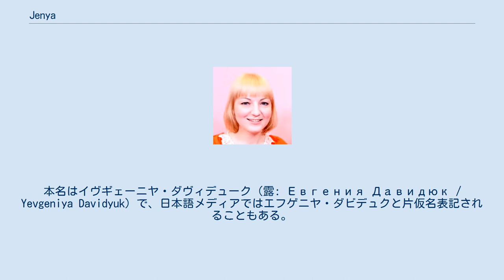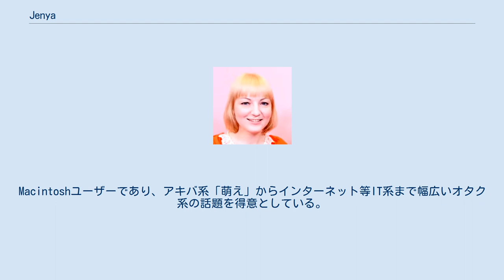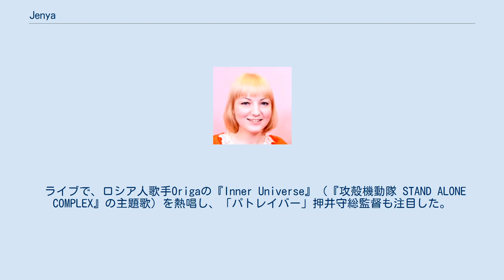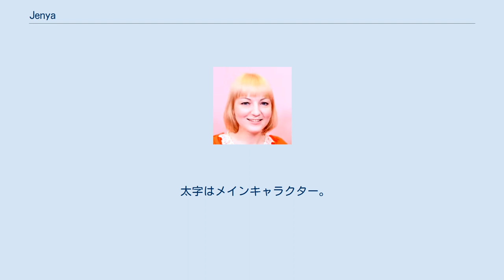Jenya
ジェーニャ（1981年3月22日 - ）は、日本の女性声優、歌手、ラジオパーソナリティ。
ロシア出身で、アニメ作品制作におけるロシア語指導やロシア文化考証も請け負う。
本名はイヴギェーニヤ・ダヴィデューク（露: Евгения Давидюк / Yevgeniya Davidyuk）で、日本語メディアではエフゲニヤ・ダビデュクと片仮名表記されることもある。
 1981年3月22日、ダヴィデューク家、一男一女の長子として出生。
 ジェーニャ（Женя）とはイヴギェーニヤおよびその男性形・イヴギェーニイ（Евгений）の愛称形である。
ロシア語監修と作詞の時は「Jenya」表記でクレジットされる事が多い。
以前は秋葉いつきという名前で活動していた事もある。
 ソビエト連邦（出生当時）・ノヴォシビルスク市出身。
ノヴォシビルスク国立経済経営大学IT学部卒業。
16歳の時に地元で放送された『美少女戦士セーラームーン』を見て日本アニメの大ファンとなり、1998年頃からアニメに関する日本語Webサイトを立ち上げ、視聴感想や日本語で歌唱したアニソンなどを公開。
それが日本でも話題となり、有志の招致によって2002年夏に初来日。
秋葉原を訪問できた感動から、ホテルに戻って泣いたという。
 その後、声優・歌手になるために2005年から日本に在住。
当初は生活するだけで精一杯で、秋葉原のメイド喫茶でのアルバイトやロシア語指導などで生計を立てつつアニメの仕事に関わるようになった。
オリジナルCDを発表する傍ら、TV出演など各メディアで活動する。
 英語と日本語が得意であり（日本語能力試験N1、TOEIC935点(2016年3月13日)）、実父は、元ロシア軍人で特殊部隊スペツナズ空挺軍に所属、第一次チェチェン紛争服務時（退役時の階級は中佐）に養育を受けたことで軍事面にも明るい。
声優だけでなくロシア語監修の立場で作品に携わり、『ラストエグザイル-銀翼のファム-』や実写映画『THE NEXT GENERATION -パトレイバー-』にも参加している。
『ラストエグザイル』の会話で使われていた架空のグラキエス語は、実はロシア語で、日本語の台詞をロシア語に翻訳して他の声優と猛特訓した。
Macintoshユーザーであり、アキバ系「萌え」からインターネット等IT系まで幅広いオタク系の話題を得意としている。
2013年公開の『クレヨンしんちゃん バカうまっ!B級グルメサバイバル!!』では声優としての参加のほかに、敵幹部のキャビアを演じている早見沙織にロシア語指導も行った。
2013年11月、CanCam 新生代モデルオーディション ファイナリスト。
本人が着飾ると同時にプロデュースし、PR媒体まで仕上げるマルチな才能を持つ。
音楽ユニット｢Love solfege｣ゲストVo＆作詞。
 『ガールズ&パンツァー』には『ガールズ&パンツァー 劇場版』より参加。
プラウダ高校の副司令官「クラーラ」のデザインモチーフキャラともなり、また彼女自身が声優として声を担当している。
同作のロシア語指導および監修もしており、この他にもロシア語指導や監修は『リトルバスターズ!』等いくつかの作品で行っている。
 ライブで、ロシア人歌手Origaの『Inner Universe』（『攻殻機動隊 STAND ALONE COMPLEX』の主題歌）を熱唱し、「パトレイバー」押井守総監督も注目した。
 2010年9月まではメディアフォースに、2014年5月まで81プロデュースに所属。
フリーランスの期間を経て、2015年3月1日よりケイハイブ所属。
2018年7月1日より2020年10月31日までウェーブマスター所属。
 ソマリ種の「ミサ」（メス）とアビシニアン種の「ライト」（オス）の2匹の猫を飼っていて、『ウルトラマンX』第18話の「宇宙化猫ムー」の猫声の演技には普段の生活における2匹との会話が活かされたという事である。
 2016年11月14日、日本人の一般人男性と結婚したこと、また妊娠していることを自身のブログで発表した。
 2017年3月20日、第一子（長女）を出産。
 映画 ドラマ インターネットテレビ ラジオドラマ YouTube